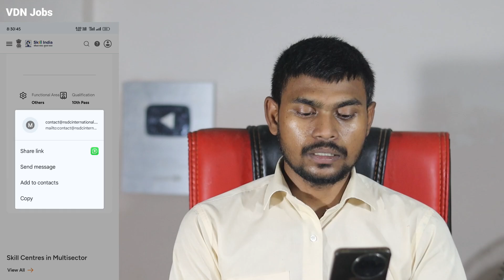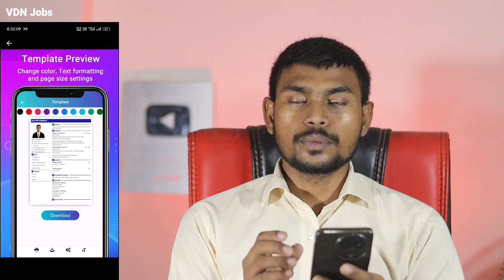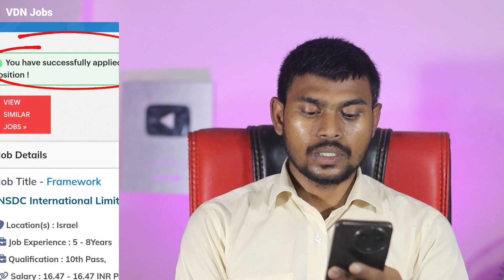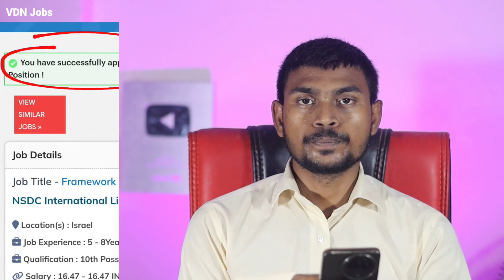Israel country new vacancy kaise apply Karen NSDC new vacancy apply kitna salary hai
kaise job ke liye apply Karen
Israel country mein job ke liye apply kaise karen
videsh country mein job ke liye kaise jaen
videsh country mein job kaise milega